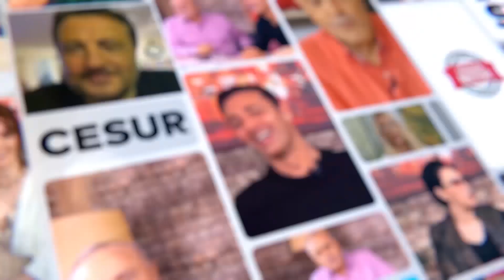Bircan Bali Neden Programda Yok? Seren Serengil'in Son Durumu! Ali Eyüboğlu Anlattı! |Magazin Noteri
Kanalımızda En Çok İzlenen Videolarımıza Göz Atın! 👇
1) 100 Yılda Gelen Büyük Değişim! Can Aydoğmuş Anlattı! Deprem, Siyasi Liderler, Türkiye'nin Durumu...
2) Türkiye'nin İlk Erkek Güzeli Karahan Çantay Hayatını Kaybetti! Gözler Sibel Can'a Çevrildi!
3) 'Doğa Felaketleri' Kapıda! Şenay Devi 2021'in Nasıl Bir Yıl Olacağını Magazin Noteri'nde Anlattı!
4) Son Dakika! İntizar Ve Sinem Gedik’in Uygunsuz Görüntülerini İfşa Etmişti!! İşte Verilen Ceza
5) Ebru Gündeş’in Sessizliği Hadise’yi Çileden Çıkardı!
6) Son Dakika! Selin Ciğerci ve Melisa Emirbayer’den Seren Serengil’e Ortak Yalanlama! İşte Yaşananlar!
7) Müge Anlı ve Ekibine Şok Tehdit! Kim Olduğunu Canlı Yayında Açıkladı Ve Seslendi: “ Buyur Gel! “
8) Fenomen Gelin Adayı Hanife Gürdal Boşandı! | Boşanmanın Sır Perdesi Aralandı! İşte Tüm Detaylar...
9) Bergüzar Korel'den Sağlık Bakanı Koca'ya 'Umut bebek' Çağrısı: "Ben Buna Dayanamıyorum!"
10) Kibariye Bodrum'daki Villasını Neden Satıyor? Gözler Eşine Çevrildi!! | Magazin Noteri